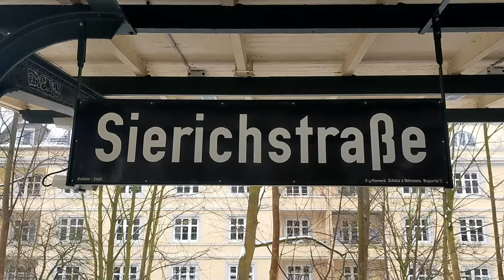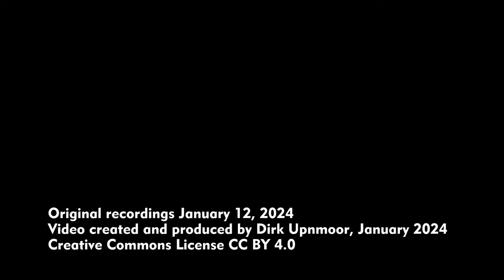U-Bahn Hamburg: Haltestelle Sierichstraße im Jahr 2024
Vorstellung der U-Bahn Haltestelle Sierichstraße in Hamburg – Die Haltestelle Sierichstraße der Hochbahn (U-Bahn Hamburg) liegt im Stadtteil Winterhude. Sie wird von der Linie U3, der Ringlinie, bedient. Die Haltestelle liegt in Hochlage, auf einem Damm. Sie ist bisher noch nicht barrierefrei ausgebaut. So kann man hier noch Besonderheiten bewundern, die der Haltestelle eine Atmosphäre wie in den 1950er Jahren verleihen, etwa schwarze Stationsschilder mit weißer Schrift oder ein Bahnsteig mit kleinem Pflaster. In naher Zukunft soll auch diese Haltestelle barrierefrei umgebaut wundern. Es bleibt zu hoffen, dass dabei möglichst viel von der ursprünglichen Atmosphäre erhalten wird.
Man kann hier zu den Buslinien 19 und 25 umsteigen, allerdings ist das mit einem längeren Fußweg verbunden. Die U-Bahn Haltestelle besitzt einen Ausgang zur Sierichstraße. Die Busse fahren jedoch auf der Dorotheenstraße, die am anderen des Bahnsteigs unter der U-Bahn hindurchführt. Ein zweiter Ausgang an diesem Ende wurde immer wieder gefordert, aber bisher nicht gebaut. So müssen Fahrgäste beim Umsteigen außen am Bahndamm entlanggehen, um den Bus oder die U-Bahn zu erreichen.
Auch die Sierichstraße selbst ist eine Besonderheit. Sie ist eine Einbahnstraße, deren Fahrtrichtung mit der Uhrzeit wechselt. Morgens und vormittags von 4 bis 12 Uhr darf man stadteinwärts fahren, nachmittags, abend und nachts von 12 bis 4 Uhr stadtauswärts.
Aufnahmen vom 12. Januar 2024

Presentation of the underground station Sierichstraße in Hamburg (Germany) – Sierichstraße station is a station of the underground system of Hamburg. It is served by line U3, the circle line. The station is elevated, lying on an embankment. So far, this station has not been made accessible yet. So you can watch several special things there, giving the station an atmosphere like in the 1950s, e.g. black station signs with white letters or a platform covered with a pavement of small stones. The station will be reconstructed in the near future to make it accessible. So let's hope that then as much of the traditional atmosphere as possible will be preserved.
You can change to bus lines 19 and 25 here. This requires, however, a longer walk. The underground station only has one exit to the side of the street Sierichstraße. Buses run on Dorotheenstraße, at the other end of the platform. A second exit to Dorotheenstraße has often been asked for, but it has not been built so far. So passengers have to walk along the embankment when they want to reach the buses or the underground.
Sierichstraße street also is something special. It is a one way street with a change of direction with daytime. In the morning from 4 am until noon you can drive towards the city centre. From noon through afternoon, evening, and night until 4am you can drive out of the city.